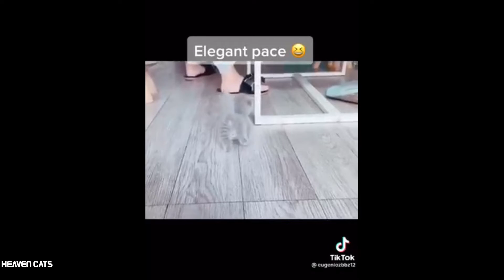Funniest cats😹Funny Cats Complation Videos 2022🤣Funny Cats Life▶Heaven Cats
Best Funny Cat Videos Complation 2022 - Funniest Cats Ever😹 | Will Make You Laugh😂
Funniest Cats Complation Videos 2022 - Don't Try To Stop Laughing 🤣
Funny Cats 😹 - Don't Try To Stop Laughing 🤣 - Funniest Cats Ever
Funny Cat Fails | Funny Cat Compilation
Cats are so funny you will die laughing - Funny cat compilation